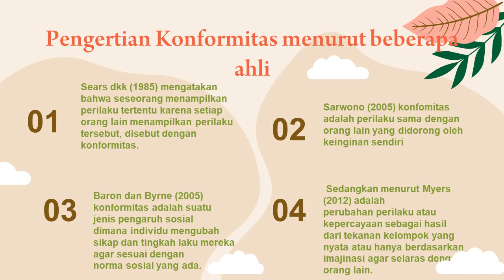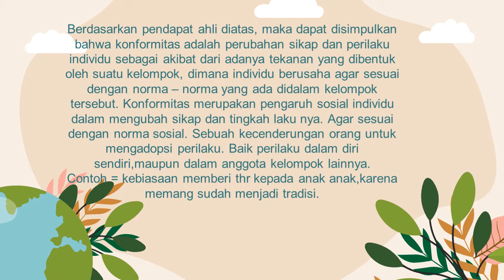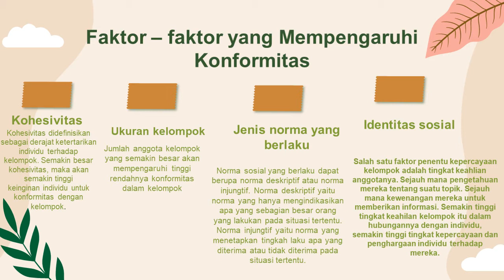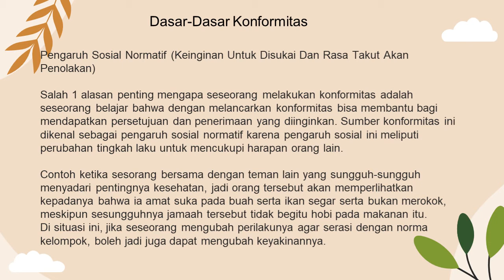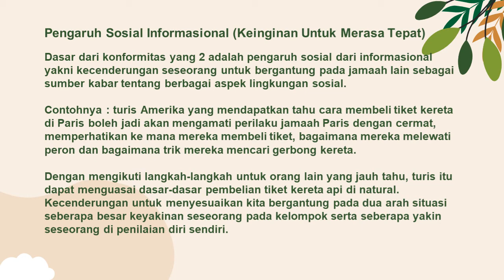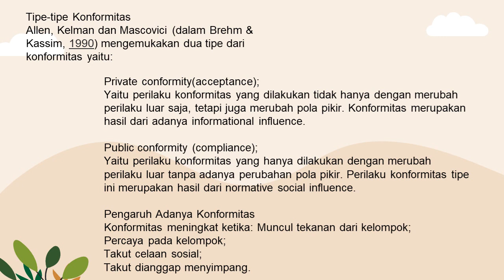PENGARUH SOSIAL: KONFORMITAS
VIDEO ini merupakan tugas matakuliah psikologi sosial. materi yang dibahas  adalah tentang Konformitas. materi disampaikan oleh Wulan Rafika dengan menjelaskan pengertian Konformitas, faktor pembentuk Konformitas, teori Konformitas dan faktor apa saja yang mempengaruhi Konformitas. semoga video ini bermanfaat.